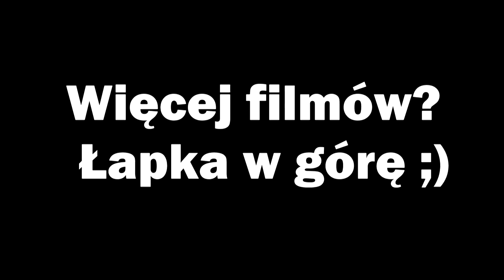30 BALOTÓW POD GÓRĘ!!! [NH8340+PTN35-SREM] [ENGINE SOUND]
Siemanko
Na początku problemy z wyjazdem z powodu zbyt małej prędkości, niestety skłon na filmie wydaje się duży mniejszy niż jest to w rzeczywistości. Ostatecznie udało się wyjechać bez pomocy drugiego ciągnika :)